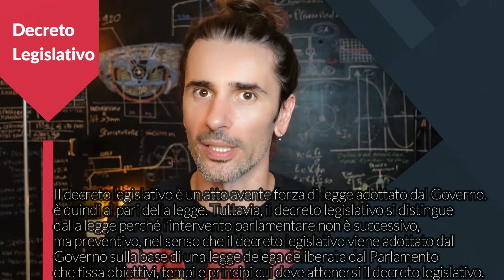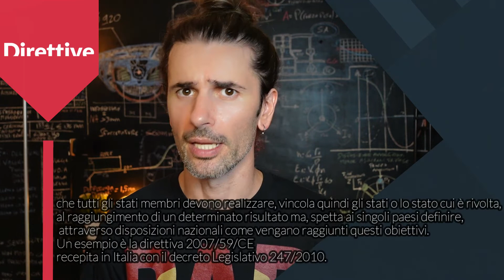LICENZA FERROVIARIA: DIVENTARE MACCHINISTA, le fonti del DIRITTO ➡️ patente del macchinista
LICENZA FERROVIARIA ( LICENZA EUROPEA o PATENTE del MACCHINISTA )

🚂 Chi partecipa ad un corso di LICENZA FERROVIARIA e vuole diventare MACCHINISTA, si trova fin dal primo giorno a dover fare i conti con le “FONTI” dell’ORDINAMENTO GIURIDICO italiano e quelle derivanti dal fatto che l’Italia è un paese membro dell’ERA e della Comunità Europea.

📜 Decisioni, direttive, decreti legislativi...
ho visto ragazzi che sconfortati volevano mollare il corso ed andare a casa.

🧽 Prima di gettare la spugna, facciamo un po' di chiarezza.

▶️ Guarda il video e di' addio alla confusione su concetti che sono sconosciuti a quasi tutti noi… a meno che non hai studiato giurisprudenza!

LA MIA ATTREZZATURA:

🎥 Riprese video:
Sony ZV-1 vlog camera
Apple iPhone 13 Pro
Logitech StreamCam per Live
Treppiede National Geographic

🎙 Audio:
RODE NTG4 Microfono
Hyperx Solocast – Microfono
Microfono per podcast
PC per registrazione audio HUAWEI MateBook D15

💡 Luci:
Ring light 18''
Ring light 10''
Faretto led 120 colori
Lampada da Tavolo

🖥 Montaggio video:
Monitor Philips 27"
Supporto monitor
Tastiera Bluetooth

🖼 Scenografia:
LEGO Star Wars Millennium Falcon
Crown led Edison
Portalampada da tavolo (per crown led)
Sedia da gaming professionale
Sgabello girevole
Tavolo consolle

💎 IMMANCABILI per il mio studio di registrazione:
Macchina da caffè De'Longhi Dedica EC685.BK
Felpa preferita
🚂 Trenino elettrico Natale